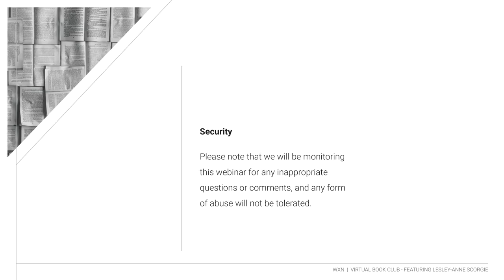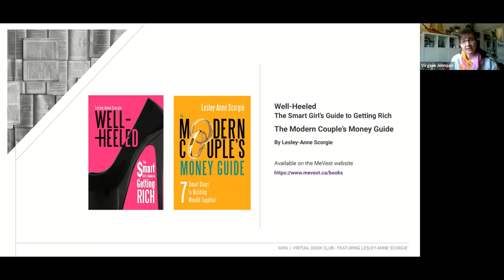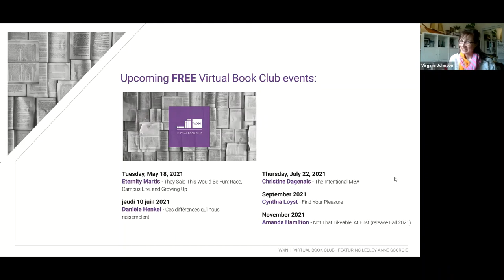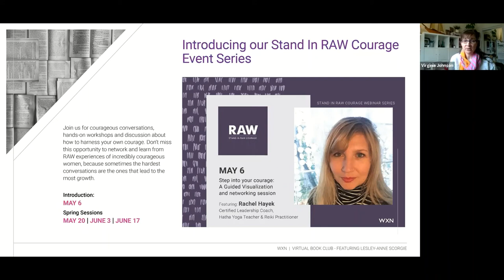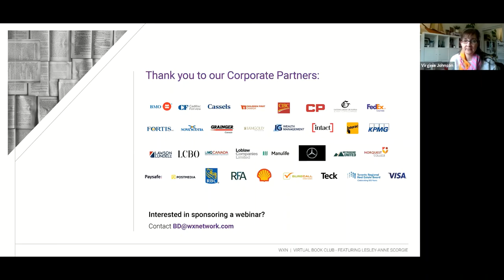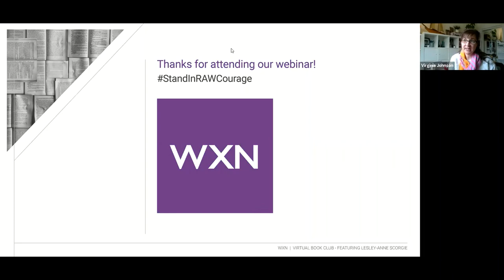WXN Virtual Book Club – Reading and Q&A with Lesley-Anne Scorgie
On Thursday, April 22, Lesley-Anne Scorgie, Money Coach, Author and Founder of MeVest, joined us for a reading and financial advice session at our Virtual Book Club.

She not only gave us a sneak peek of her two books: The Modern Couple's Money Guide and Well Heeled: The Smart Girl's Guide to Getting Rich, but she also spent the session giving financial advice and tips as the true money coach that she is!

Lesley-Anne Scorgie
MeVest  l Founder
Top 100 Award Winner
Lesley-Anne Scorgie's passion for personal finance was strong well before her appearance on the Oprah Winfrey show in 2001. What started all the fuss in the first place was when she took up teaching her high school business class about investing, much to her teacher's surprise. Since appearing on the show in 2001 called "Ordinary People, Extraordinary Wealth", Lesley-Anne has branched out as a bestselling author, entrepreneur, renowned professional speaker, educator and popular columnist with The Star and television personality with CBC and Breakfast Television. Today she is armed with her three best-sellers Modern Couple’s Money Guide: 7 Smart Steps to Building Wealth Together (2016), Well-Heeled: The Smart Girl’s Guide to Getting Rich (April 2014) and Rich by Thirty: A Young Adult's Guide to Financial (2007/15). Lesley-Anne is the founder of MeVest, a financial education company. Lesley-Anne has her BComm from University of Alberta and an MBA from Queen’s University. In 2011 Lesley-Anne won Avenue’s Top 40 Under 40 award and WXN’s Top 100 Most Powerful Women in Canada.
To purchase Lesley-Anne’s books and learn more about MeVest, visit her

Join our powerful WXN community today!
An annual membership is just $99. Hurry! This offer is almost over. To learn more about a WXN individual membership